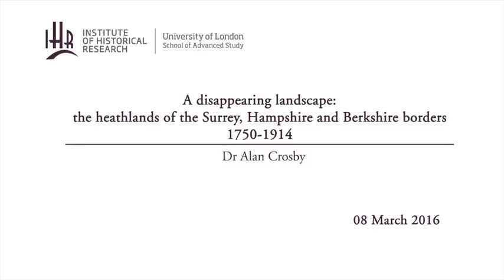A disappearing landscape: the heathlands of the Surrey, Hampshire and Berkshire borders 1750-1914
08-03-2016 Institute of Historical Research

Dr Alan Crosby

Alan is, among many other things, editor of The Local Historian, the quarterly journal of the British Association for Local History.

Between the late 18th and mid-20th centuries a unique and highly distinctive landscape, covering 100,000 acres and only 25 miles from London, almost completely disappeared. The heaths and commons of West Surrey, North Hampshire and East Berkshire fell victim to enclosure, urbanisation, the land hunger of the military, the building of great institutions, and the natural process of woodland encroachment. Hardly a voice was raised in protest - indeed, most commentators welcomed the transformation. This extraordinary story explains how one of the poorest parts of Georgian England now has some of the most expensive real estate on the planet.

Locality and Region seminar series